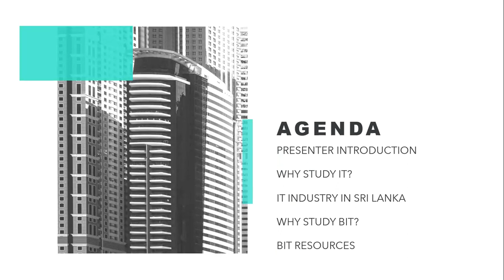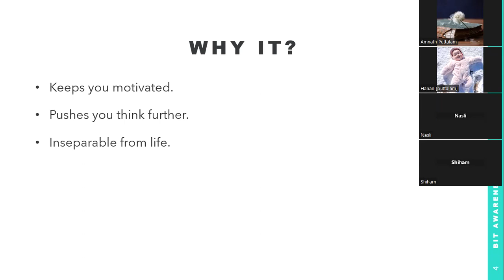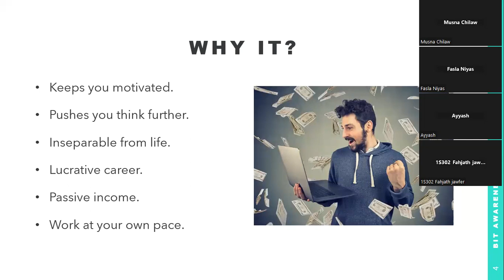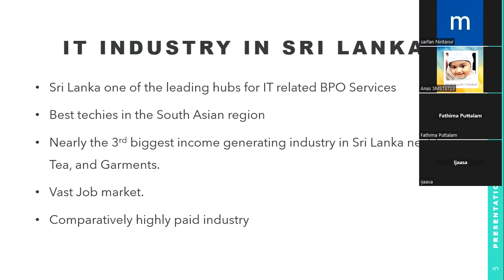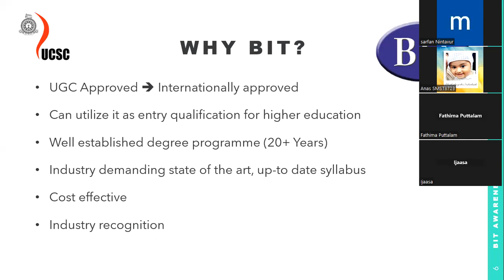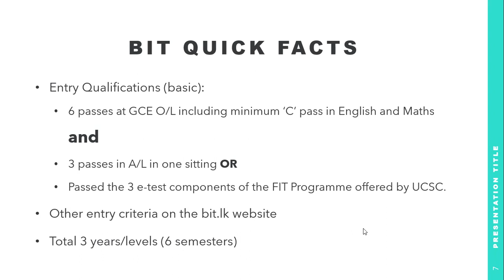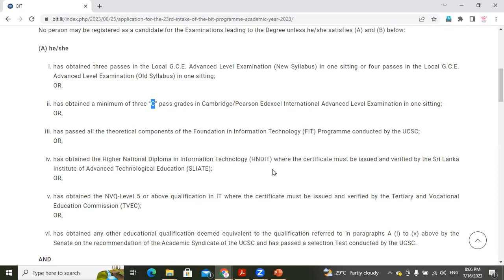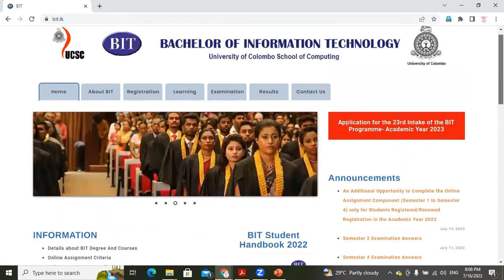BIT 2023 Intake Awareness Session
An awareness session about the BIT External Degree Programme of the University of Colombo School of Computing was conducted on 16th of July by Mohammed Mafaz, Managing Director of Hallam City Campus for the Tamil Medium prospective students.